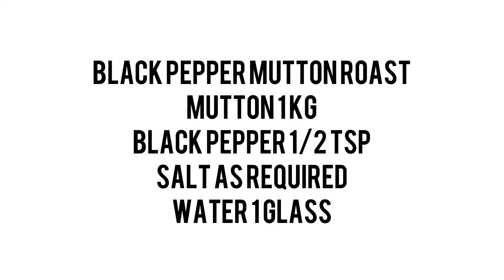Black pepper Mutton Roast Recipe |Kitchen with Momna| cookwithme Eid-ul-Adha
A perfect black blend of spices that bring out a delectable dish. Try this black pepper Mutton Roast Recipe and share with friends, family and everyone around you. This vedio is about mutton black pepper roast. This is very  delicious recipe and is easy to prepare.